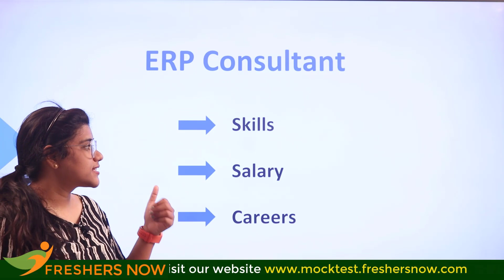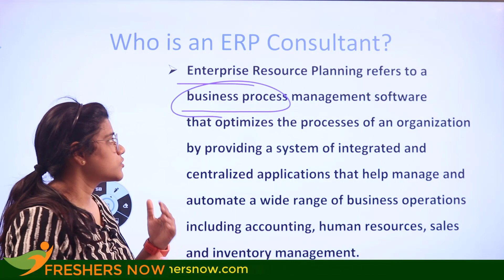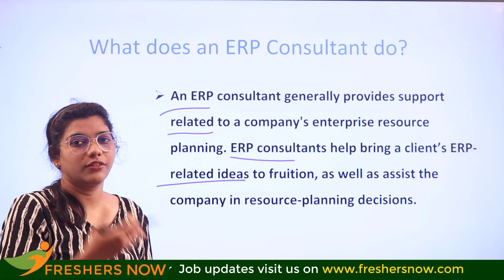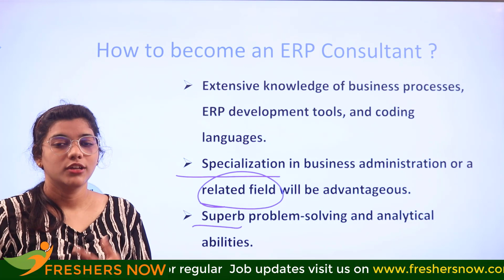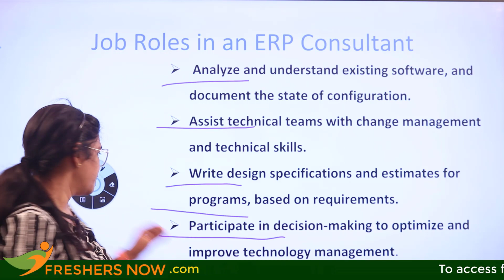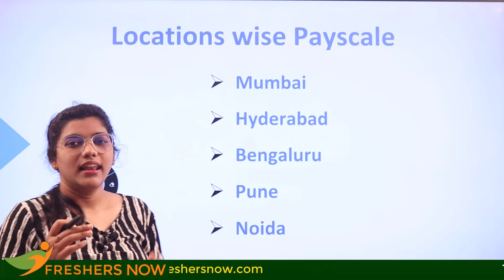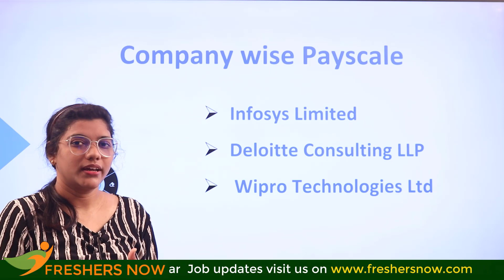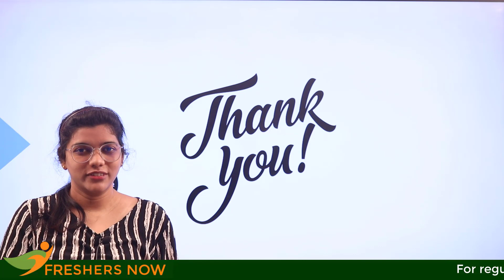How to become an ERP Consultant? | Salary | Skills | Career in India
So in today’s video, we are going to learn:

✔ Who is an ERP Consultant?
✔ ERP Consultant Salary
✔ ERP Consultant Skills
✔ What does an ERP Consultant do?
✔ How to become an ERP Consultant?